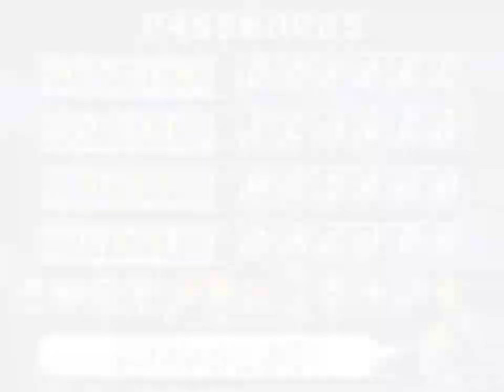Ristar [Mega Drive] 〜 (#7 de 7) Castelo Greedy e Final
E eis que nossa aventura chega ao fim. A última fase é curta, mas possui um miniboss traiçoeiro; e o chefe final é um baita desafio aos desavisados, com ataques muito rápidos e um buraco negro que causa one-hit KO.

Definitivamente um clássico que marcou nossa infância, e melhor ainda poder revivê-lo com conquistas e em dupla. Valeu, Jumper! Nos vemos na próxima...?

0:00 Começo da fase
1:39 Chefe (Eyebar - 555)
2:43 Chefe final (Kaiser Greedy)
7:01 Créditos e encerramento
10:40 Itens bônus e senhas